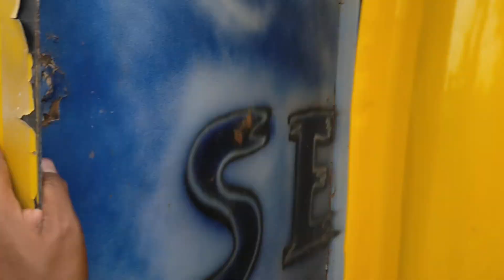เกือบล้ม!! ติดหล่มยกดั้มดินทรุด ทีมงานพลายชุมพล